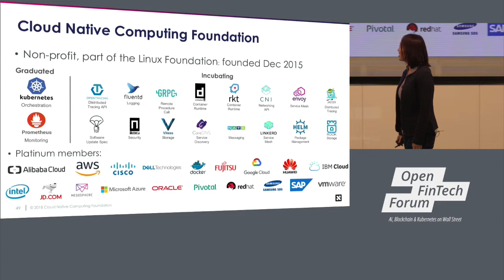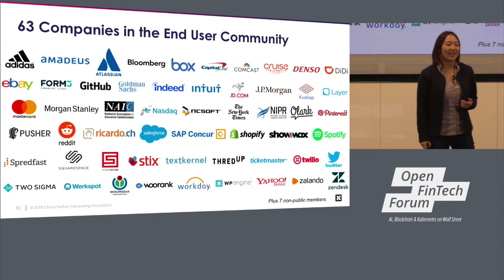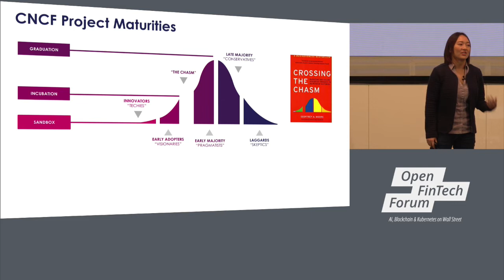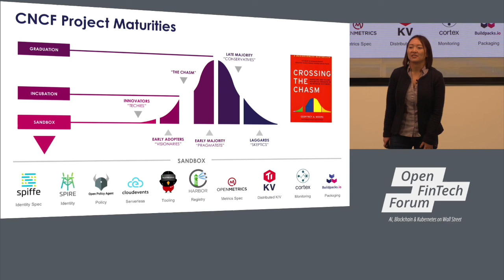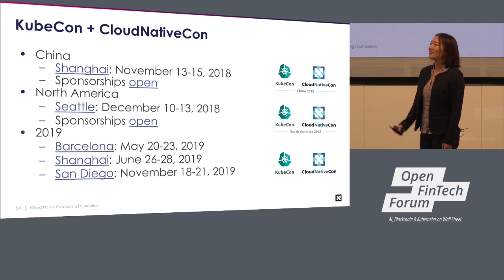Keynote: Crossing the Chasm with Cloud Native - Cheryl Hung, Dir of Ecosystem, CNCF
Keynote: Crossing the Chasm with Cloud Native - Cheryl Hung, Director of Ecosystem, Cloud Native Computing Foundation

About Cheryl Hung
Cheryl is the Director of Ecosystem at the CNCF. Her mission is to make end users successful and productive with cloud-native technologies such as Kubernetes and Prometheus. In addition to being a prolific public speaker, she founded and runs the Cloud Native London meetup.

Previously Cheryl led product management and the DevOps engineering team at a container storage startup. As a software engineer at Google, she wrote backend and search infrastructure for Maps. She holds an MA in Computer Science from the University of Cambridge.